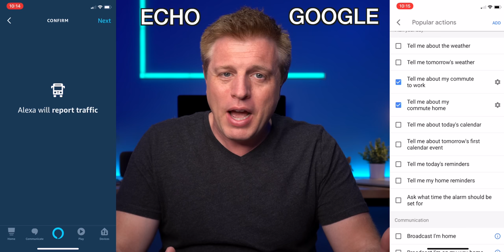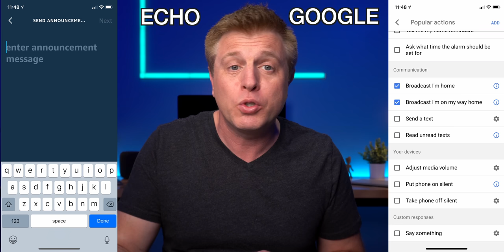Alexa vs Google Home Routines – The Winner is…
This video is a look at Alexa vs Google Home Routines. Both are very capable devices. But I am going to declare my winner.

NEW ECHO DEVICES
🛒- ALL NEW ECHO 4th GEN
🛒- ALL NEW ECHO DOT
🛒- ALL NEW ECHO DOT WITH CLOCK
🛒- ALL NEW ECHO DOT KIDS EDITION
🛒- ALL NEW ECHO SHOW 10
🛒- ALL NEW FIRE TV STICK
🛒- ALL NEW FIRE TV STICK LITE
🛒- AMAZON LUNA CONTROLLER

ECHO DEVICES -
🛒- ECHO FLEX
🛒- ECHO DOT
🛒- ECHO DOT CLOCK
🛒- ECHO STUDIO
🛒- ECHO SHOW 5
🛒- ECHO SHOW 8
🛒- ECHO SHOW 10
🛒- ECHO BUDS
🛒- ECHO FRAMES
🛒- ECHO LOOP
🛒- ECHO AUTO
🛒- ECHO FRAMES
🛒- ECHO LOOP
🛒- ECHO AUTO

🛒 Try Amazon Prime For Free
🛒 Try Audible For Free

🎙️ PODCAST
Google Play

CURRENT VIDEO EQUIPMENT
📷 Sony a6400
📷 Sony a6600
📷 Sigma 16mm 1.4 Lens
🎙️ Rode VideoMic Pro
💡 Godox SL-60W Light
💡 Aputure Light Dome Mini II

 virtual assistant,  google home hub,  amazon echo show,  google home routines,  smart home,